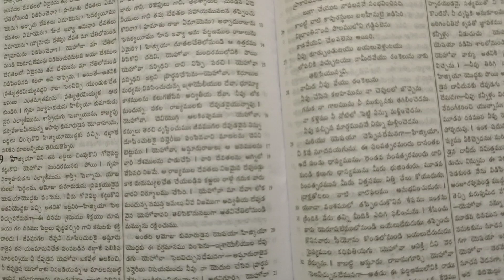ఒక్కసారి ఈ ప్రార్థన లో ఏకిభవించండి మీ సమస్యలు కొట్టి వేయబడతాయి